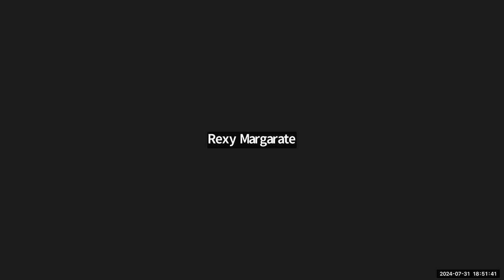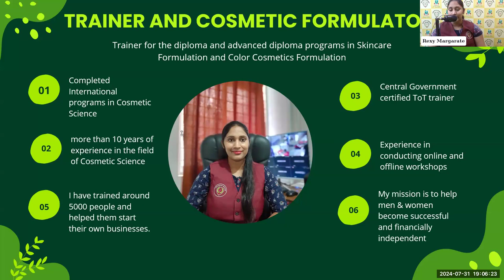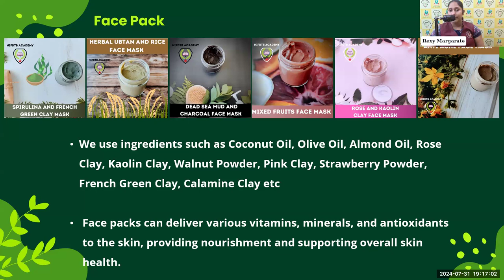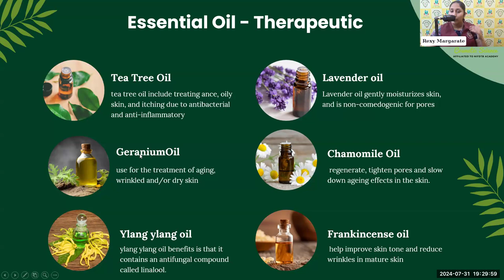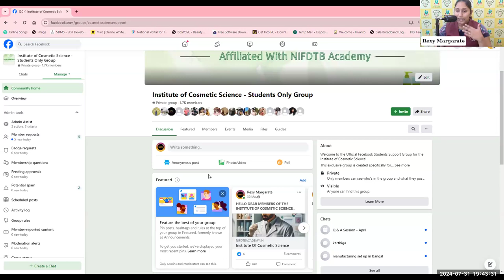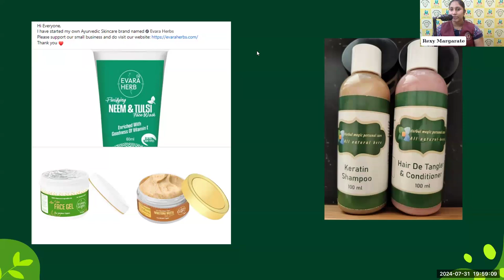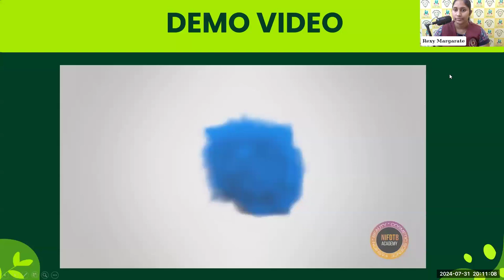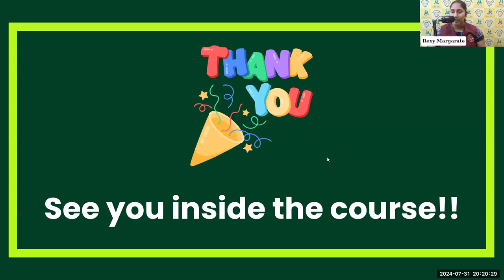Replay of the webinar Diploma in Skincare Formulation Coursw